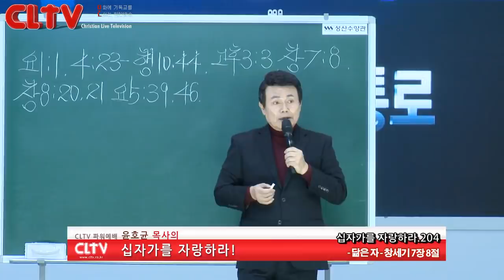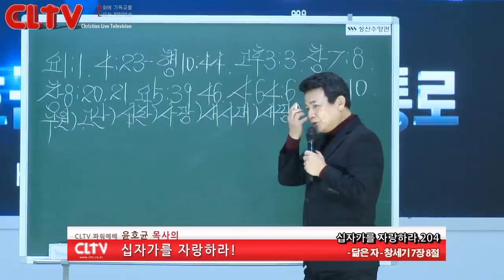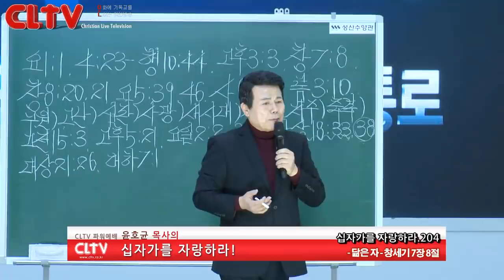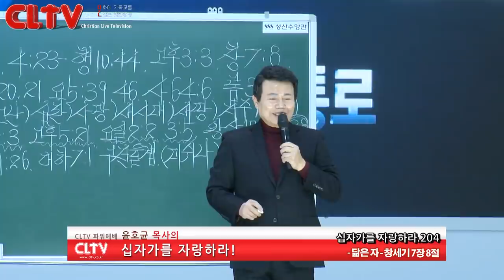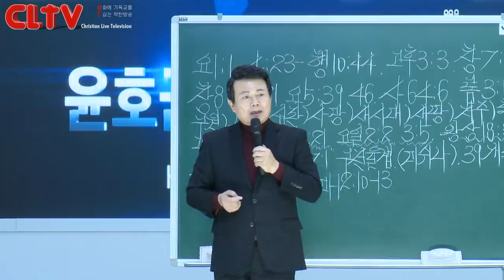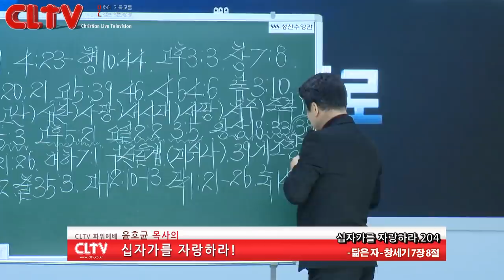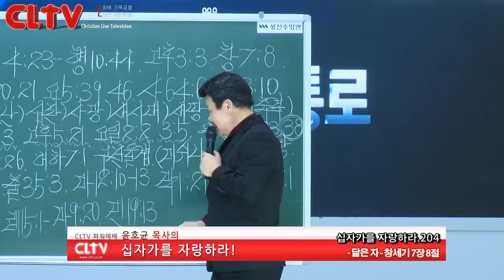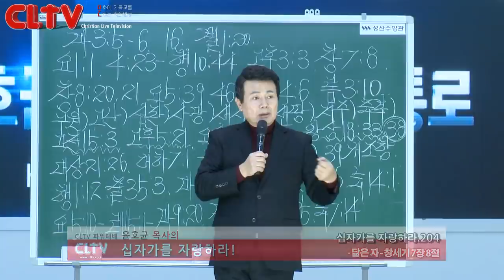CLTV 파워예배ㅣ십자가를 자랑하라(204회)ㅣ'닮은 자'ㅣ화광교회(윤호균 목사)